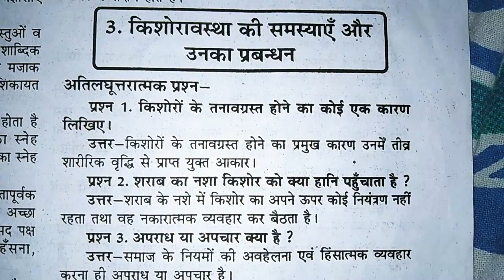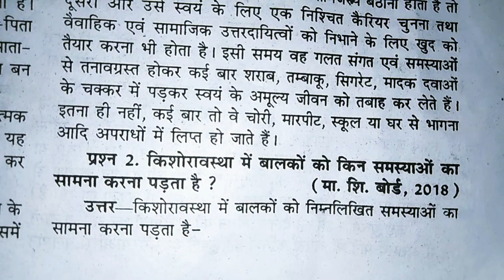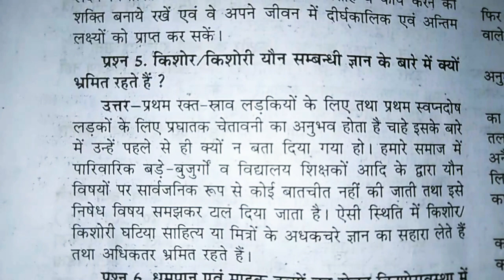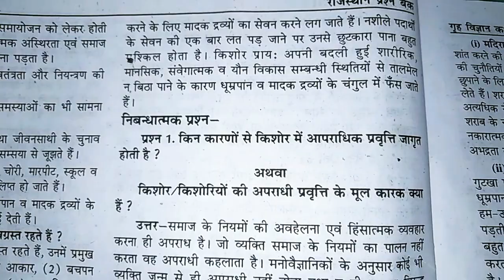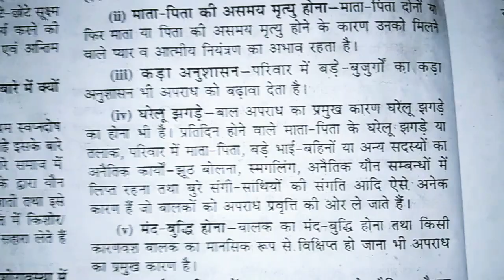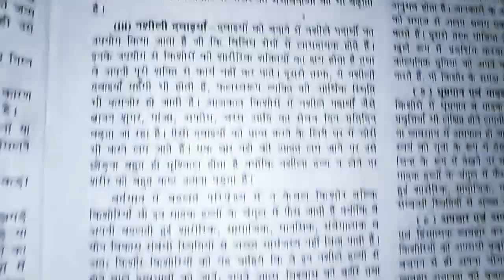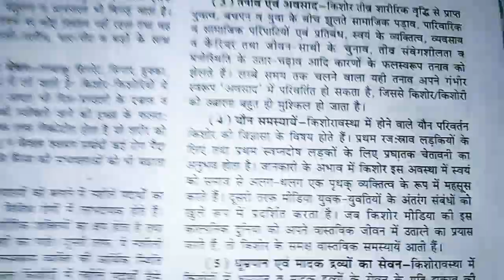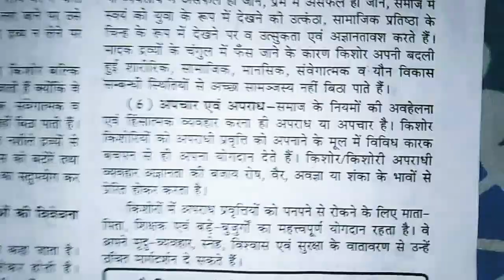गृह विज्ञान पाठ-3/ किशोरावस्था में समस्याएं और उनका प्रबंधन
1. New model science with solution 2. Guess paper 2020 exam 3. Home science notes in Hindi 2020 exam 4. 12th class home science paper 2020 5. Class 12th home science important questions for 2020 exams 6. Home science notebook Class 12th NCERT 7. Home science 12th vvi questions for exam 2020 full set with answer class 12th 8. 12th vvi important question home science in Hindi 9. Home science objective question for class 12th answers with question 10. All exam of 2020 in 2020 11. Ine Sabhi sawalon Ke liye a Gai video wahar Student ke liye Jo board exam ki taiyari kar rahe hain UN sabhi ko aaj ka video bahut hi important hone wala hai ya home science ke aaj ke question hai jo lagbhag Sabhi board exams Mein Aate Hain Jaise rajasthan board up board bihar board#jharkhand board#hp board#epi board 2020 ka board exam Kaisa rahega 2020 mein kaun sa question Aane Wala Hai Kaise board exam Mein acche number lakar 2020 important question of science for board exams 30 number question solve all board exam 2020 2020 Mein 12th psychology Ka Kaisa question a sakte hain intermediate psychology objective questions with answer in Hindi class 12 sample question paper home science in Hindi . 50 number question solve . 2020 Mein 12 psychology ki Kaise question aa sakte hain. all board exam Intermediate psychology objective questions with answer in Hindi. Class 12 sample question paper home science in Hindi BSEB class 12th sample question paper home science in Hindi, home science 12th question paper, home science 10th question paper in Hindi, home science previous question paper, home science sample paper 2020, class 12th home science paper 2020, board paper 2020 home science

Problems of adolescence in Psychology

Physical problems of adolescence

Adolescent age

Social problems of adolescence

Overview of adolescent health problems

Sample survey of problems faced by adolescent students

Adolescent problems asl

Adolescent problems in Malayalam